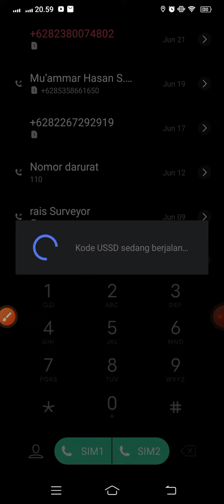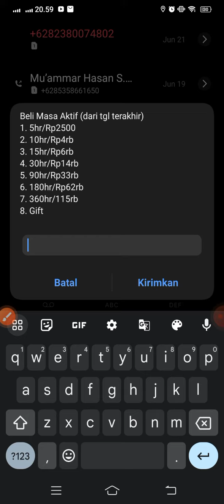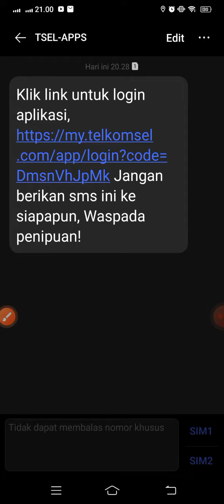Kode atau trik beli perpanjangan masa aktif kartu Telkomsel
internet murah
kuota murah
kuota termurah
paket internet unlimited
PAKET murah di Telkomsel
dial Telkomsel
dial termurah.
kumpulan dial
internet murah
kuota murah
Registrasi
UNREG
Hapus nik
Nik
No KK
Ganti nik di kartu
Paket nelpon
Paket internet
Paket murah
Cara mudah Registrasi
Registrasi paling cepat dan mudah